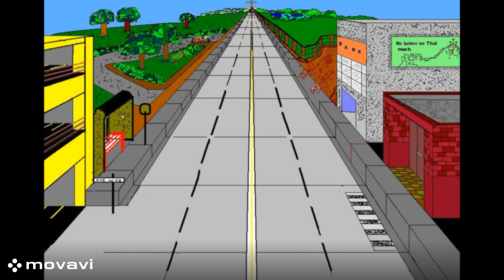The Road Home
Another one I drew on windows Paint years ago.